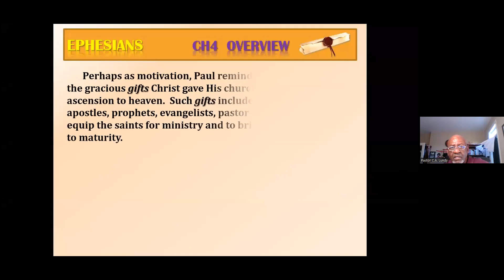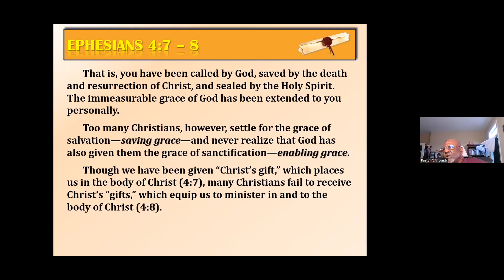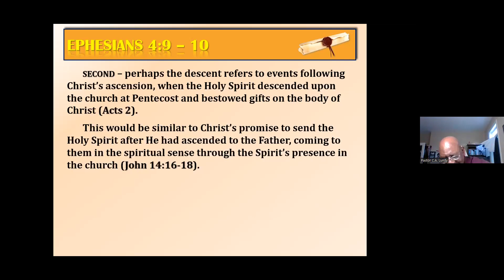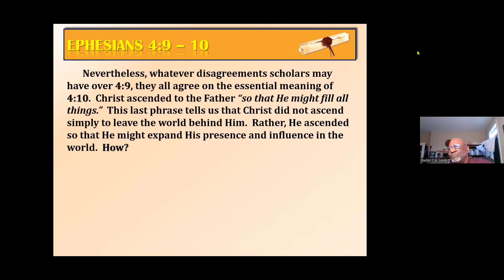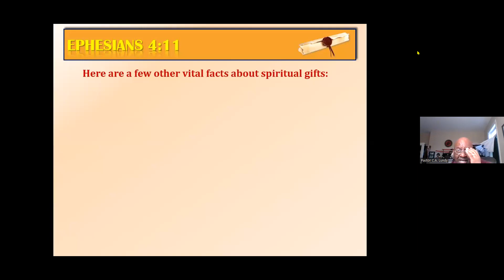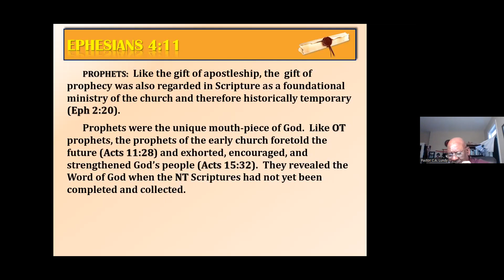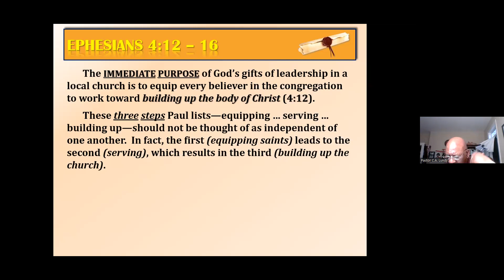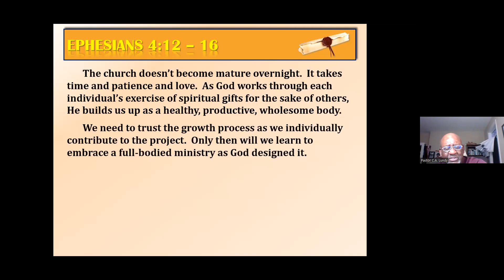Ephesians Chapter 4:7-16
Embracing a Full-Bodied Ministry
Rev. Dr. Charles A. Lundy, Pastor